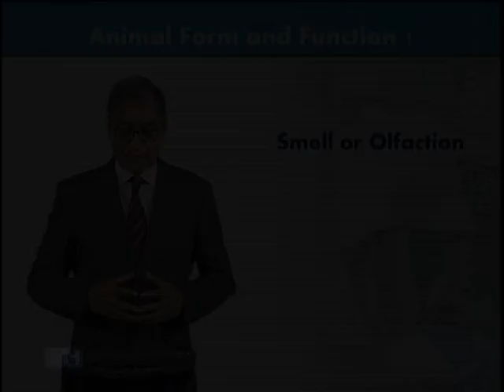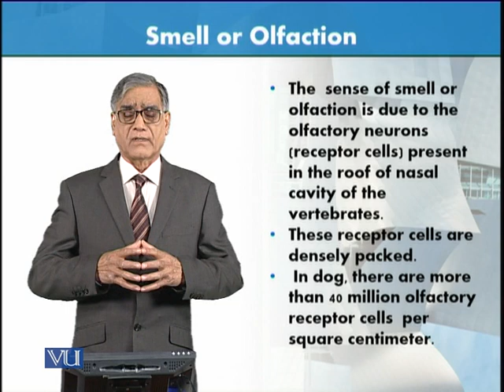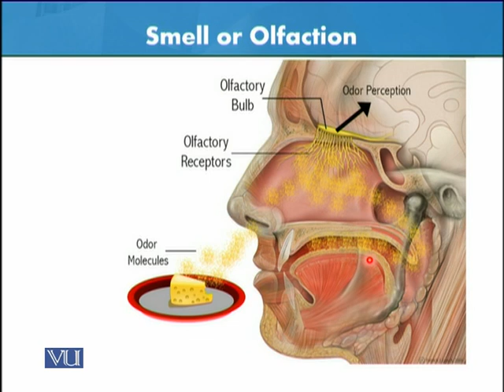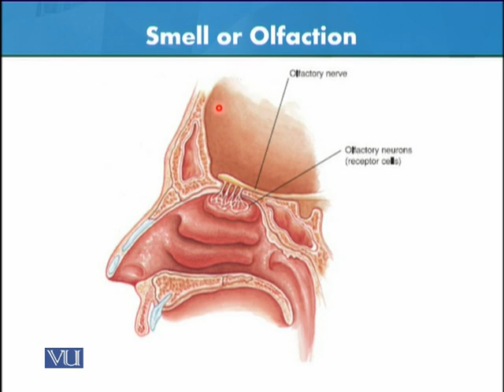Smell or Olfaction | Animal Form & Function 1 (Theory) | ZOO516T_Topic083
Topic083: Smell or Olfaction,
By Dr. Javed Iqbal